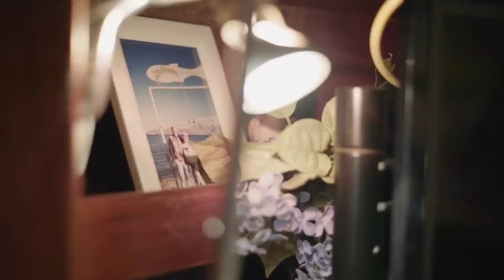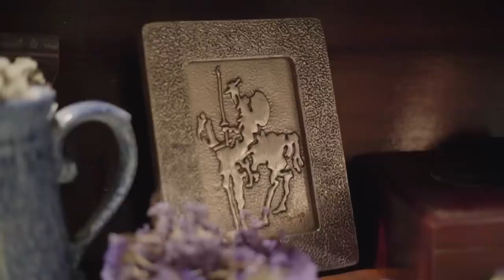Retired Grandparents Ditch Mortgage for Life at Sea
Tony and Margo are retired and have lived aboard their Catalina 36 sailboat for over 20 years.

Last Minute (Instrumental Version) - Moulins
By And By (Instrumental Version) - Henrik Nagy
My Darling - Johannes Bornlöf
With Open Eyes I See - Sunfish Grove
Norah's Doorstep - Kim Aspen

Source Footage:
Margo Huizing